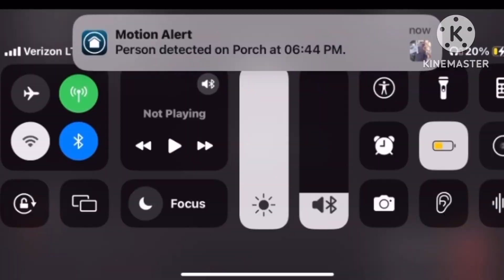Rio Cartoon Network Promo